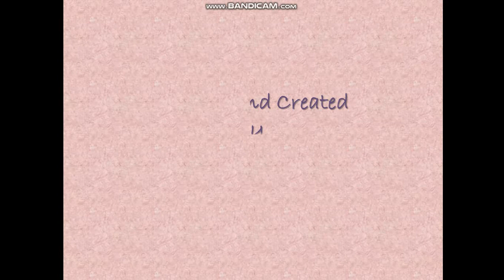Moral Poetic Story - थांबला तो संपला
Kids have always listened to moral stories but remembering them is more fun and easier when provided in rhythmic form and pictures. I have turned many such moral stories into Marathi poems.

This poetic story is about king that gets inspired by a spider